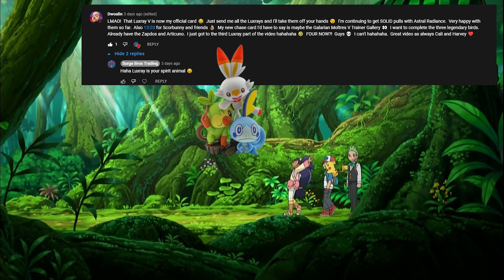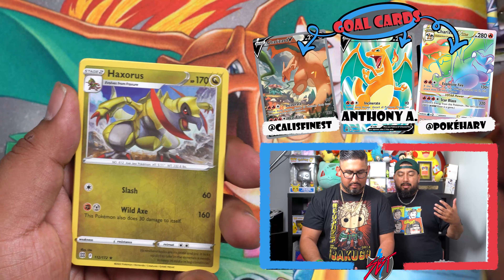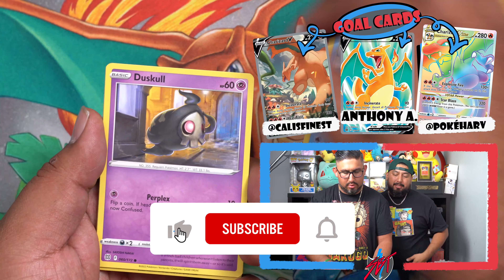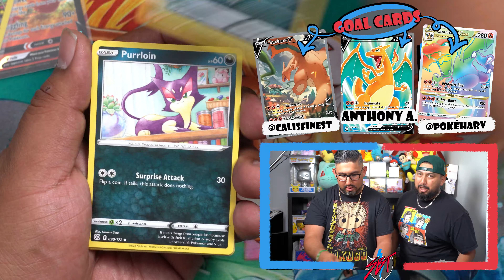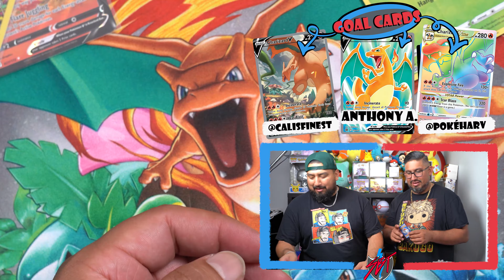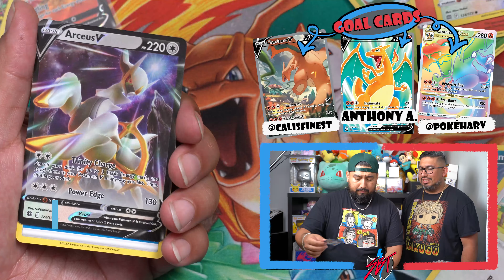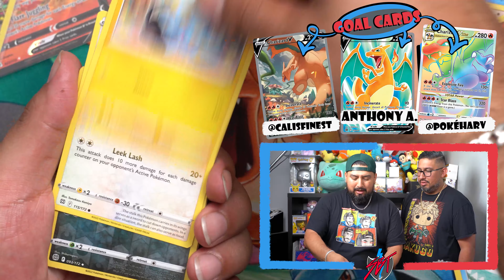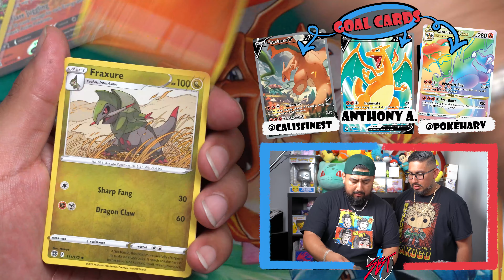Charizard Hunting!! Brilliant Stars Booster Box! Mystery Box Giveaway!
We crack open our final Brilliant Stars Booster Box!! Can we finally hit our Charizard!!

Get Involved! Comment Your Chase card to be featured

We Post Every Sunday, And Friday 9AM PST!!